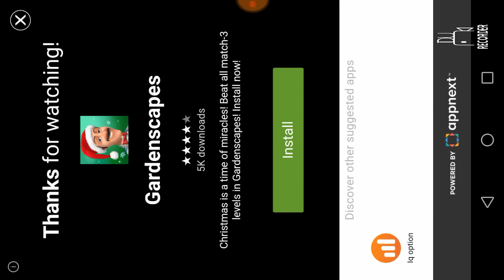Fun Kid Racing City Builder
รถแม็คโคร,รถแบคโฮ,รถขนดิน,รถตักดิน,รถแมคโค,รถบรรทุก,รถสิบล้อ,รถขุด

รถแม็คโคร,รถแบคโฮ,รถขนดิน,รถตักดิน,รถแมคโค,รถบรรทุก,รถสิบล้อ
ของเล่นเด็ก, สื่อการเรียนการสอน, สื่อการสอน, เด็กๆ, รถตักดิน, รถดั้ม, รถแม็คโคร, thekidstoy

คลิปวีดิโอนี้ จัดทำขึ้นโดย ฤทธิญา อ่อนพรรณา
มหาวิทยาลัยนเรศวร อ.เมือง จ.พิษณุโลก